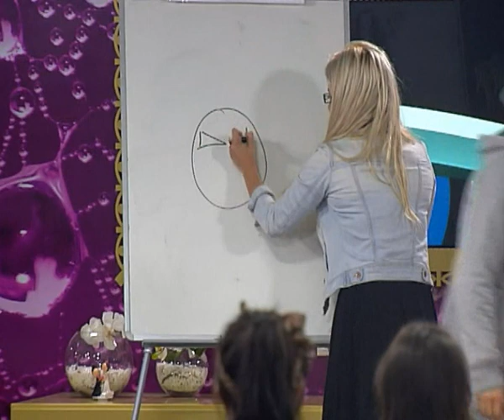Secret Story 3: Jogo do Pictionary: Jessica